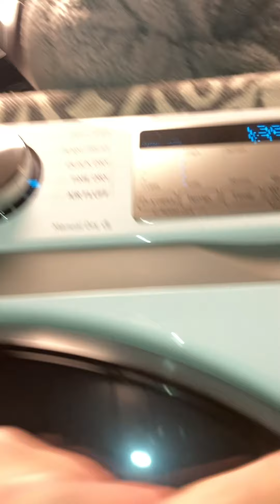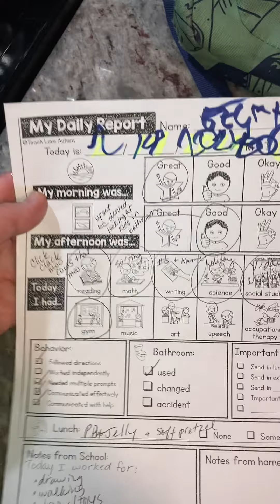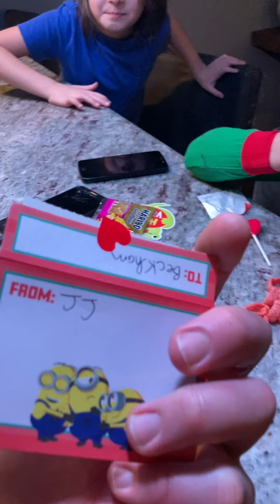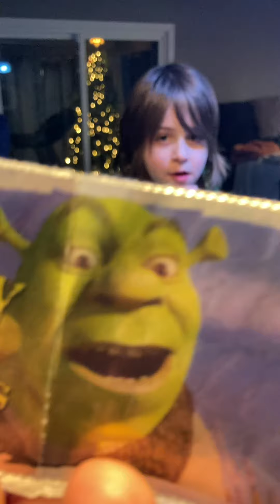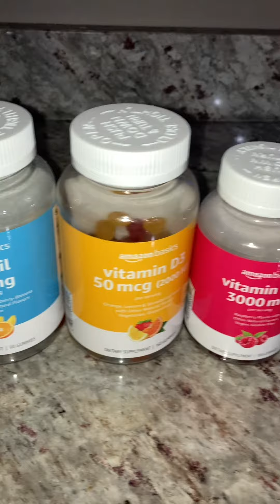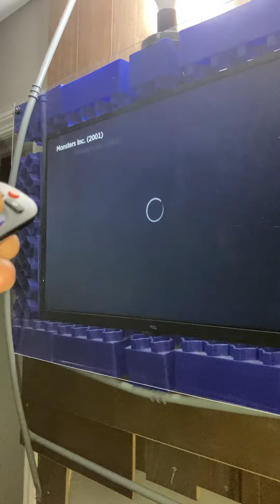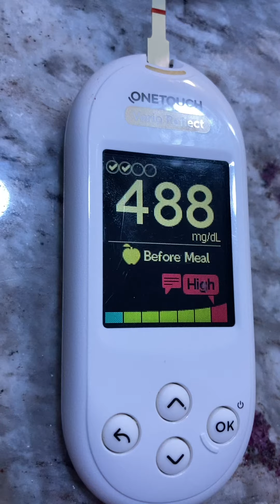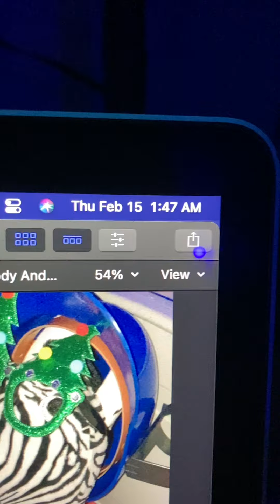Brody And Beckham Browne! (February 14, 2024)